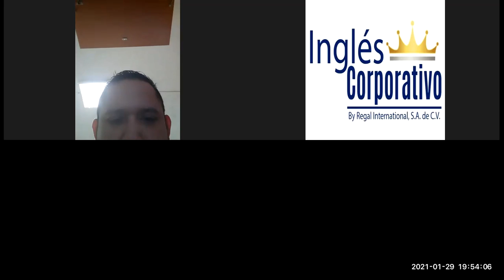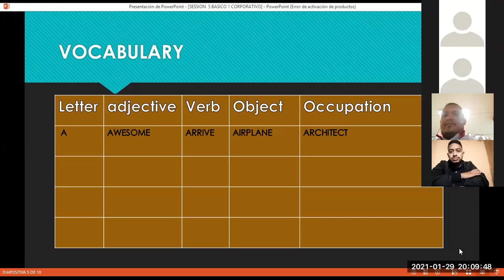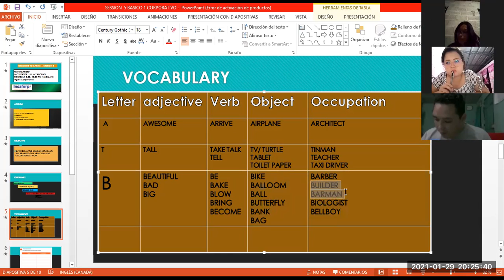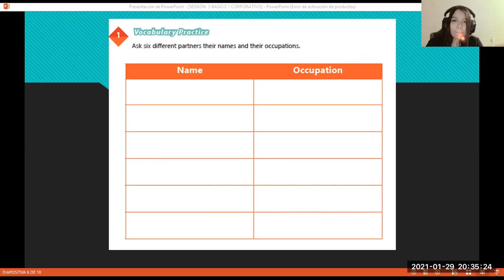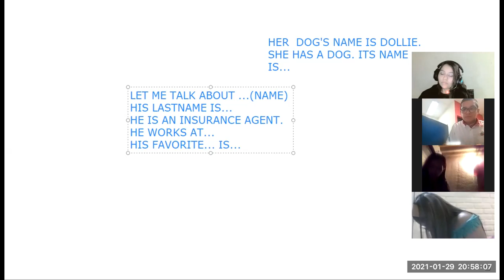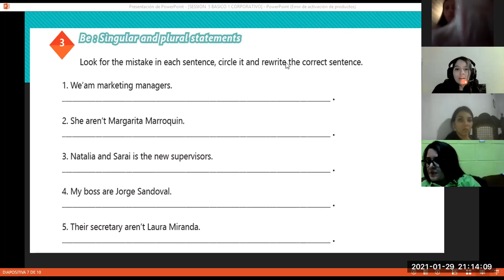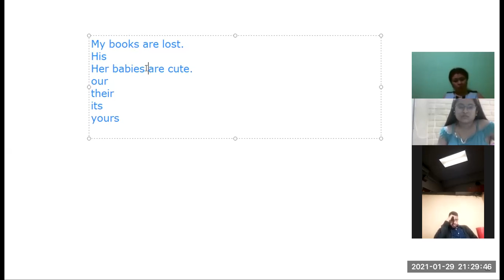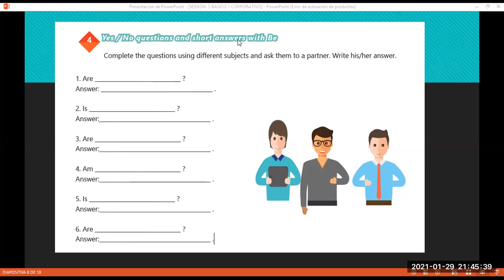Ingles Corporativo-Videoconferencia #5 Vocabulary Practice PART 1 JAN 29